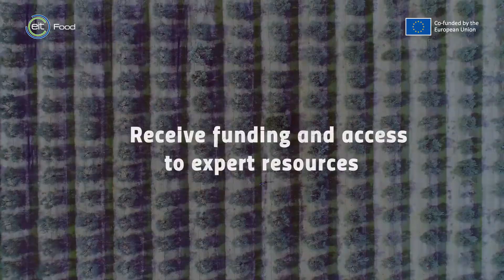EIT Food Entrepreneurs Community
Join Europe’s largest agrifood startup community to meet like-minded entrepreneurs solving global food system challenges with science and technology based innovations. EIT Food offers equity-free grants, funding, training programmes, and networking events to help you launch, accelerate and scale up your business.